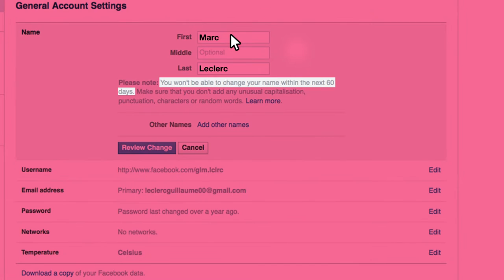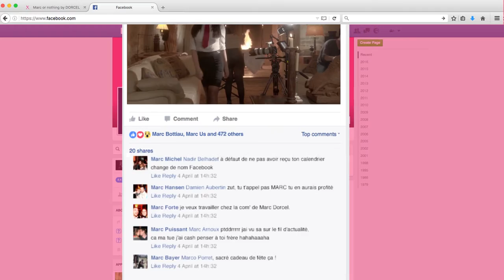Marc ou Rien - Marc Dorcel - Case Study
Agency: Marcel Paris
Chief Creative Officer: Anne De Maupéou
Creative Director: Jeremie Bottiau
Copywriters: Séverine Bavon - Nicolas Levy - Damien Lebreuilly
Art Directo : Guillaume Leclerc